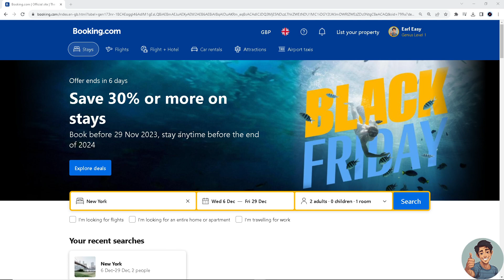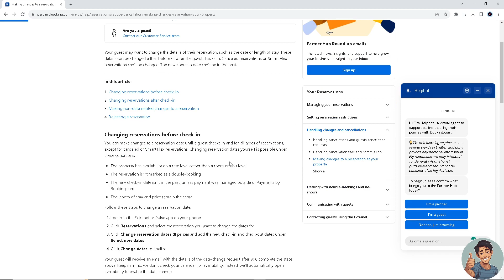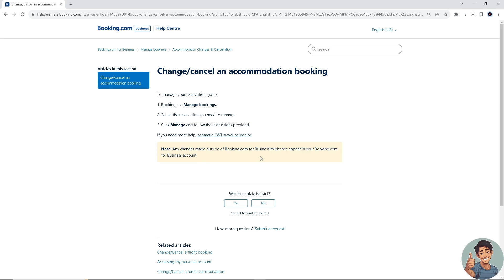How to Change Dates on Booking Com (Quick & Easy)